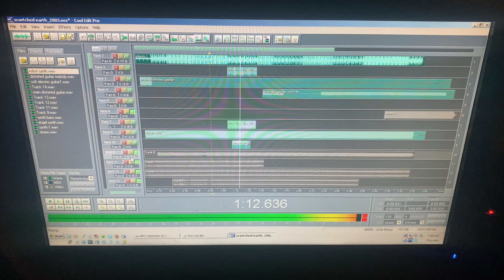Scorched Earth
Song I made back in 2000 in Cool Edit Pro. Thank you Peter Quistgard